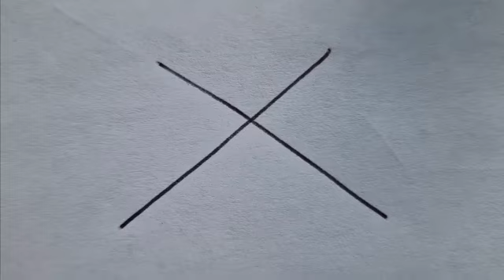DAILY THOUGHTS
Daily Thought Thursday 4th July 2024